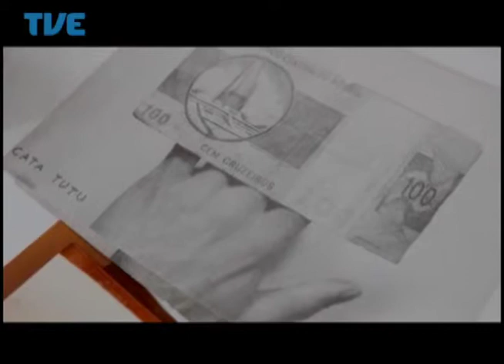Estação Cultura 21/04/14 Bloco 2